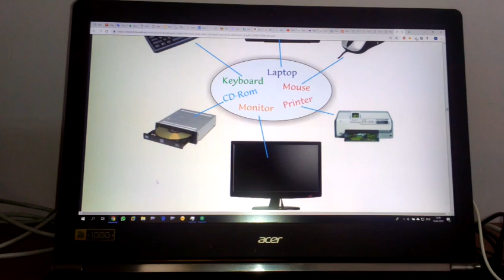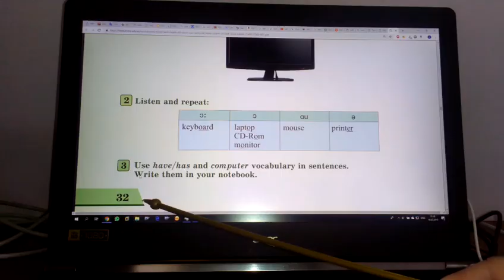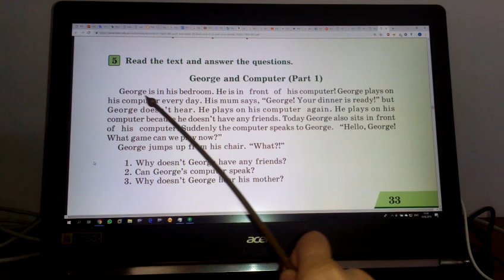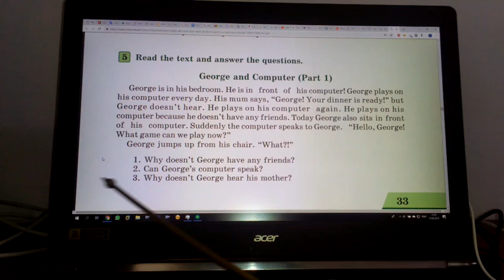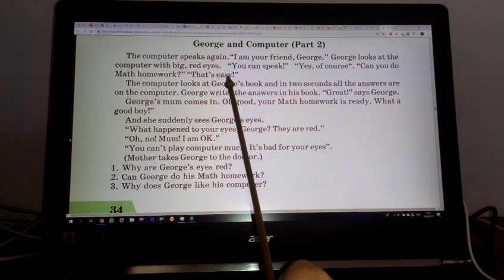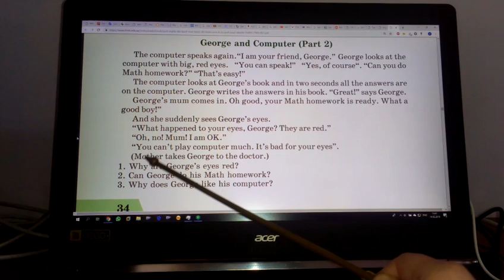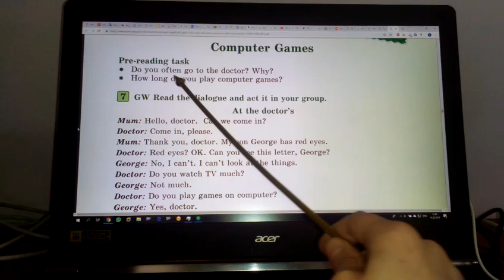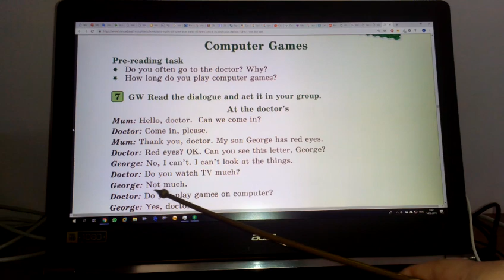4 cu sinif ingilis dili ders 16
Mekteblilere ve videynlere mekteb programi ile ingilis dili